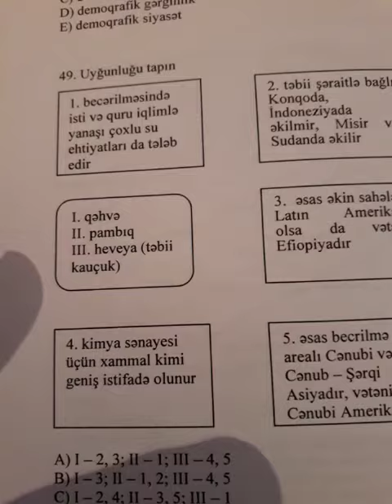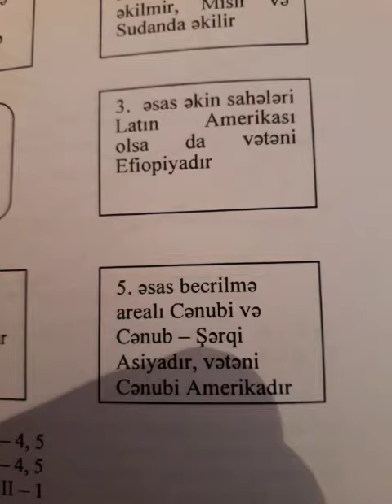Dunyanin kend teserrufati. Bitkicilik. 0503395979